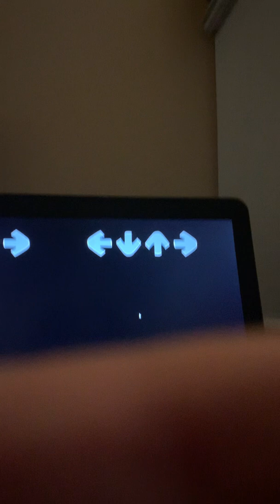Whitty b side